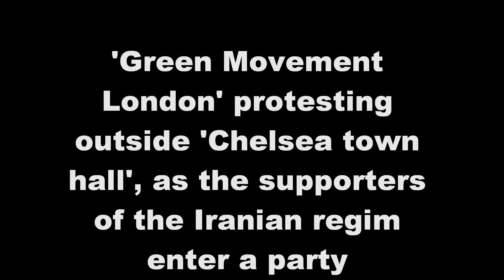London Green Movement Protest outside Chelsea town hall Part 1 0f 2